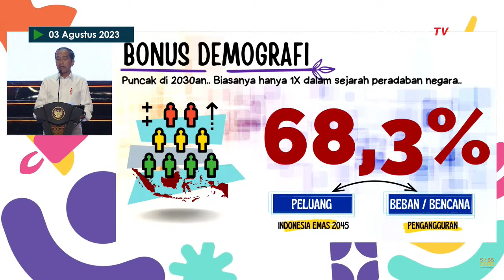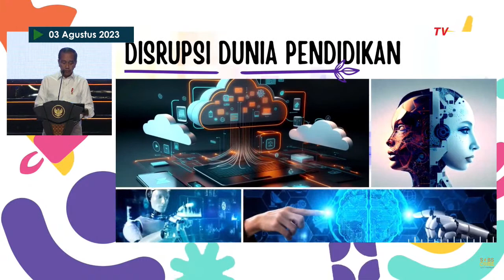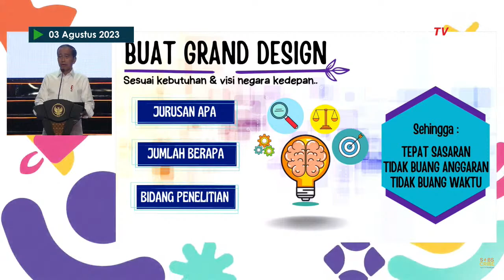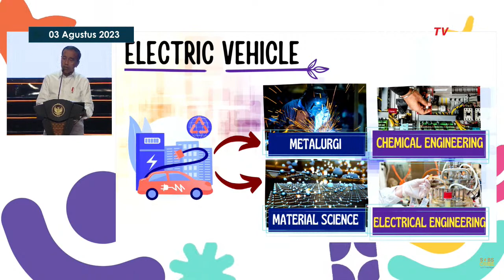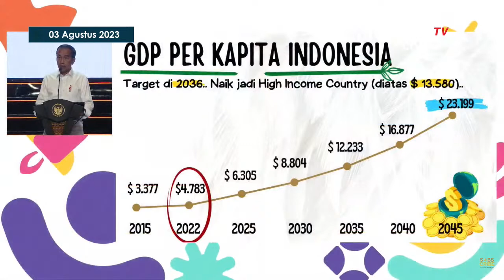[FULL] Jokowi Bicara Bonus Demografi di Puncak Acara LPDP Festival 2023: Optimis Indonesia Maju!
JAKARTA, KOMPAS.TV - Presiden Joko Widodo (Jokowi) menghadiri puncak acara LPDP Festival 2023 di Aula The Kasablanka Hall Mall Kota Kasablanka, Jakarta, pada Kamis (3/8/2023).

Dalam sambutannya, Jokowi optimis bonus demografi bisa menaikkan level Indonesia jadi negara maju.

"Saya optimis bahwa bonus demografi itu bisa kita manfaatkan untuk menaikkan level negara kita menjadi negara maju, saya meyakini itu," ujar Jokowi.